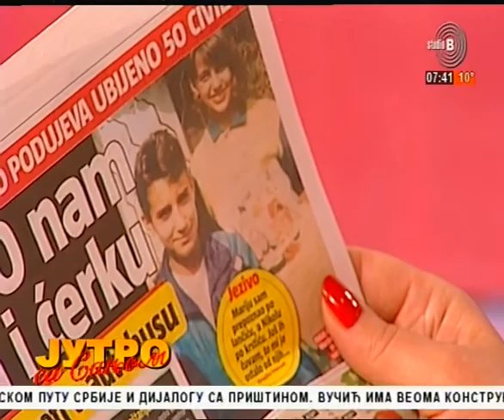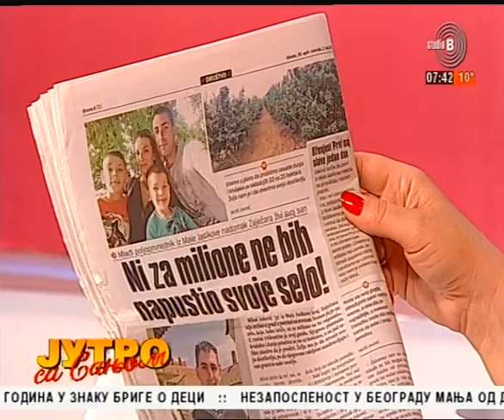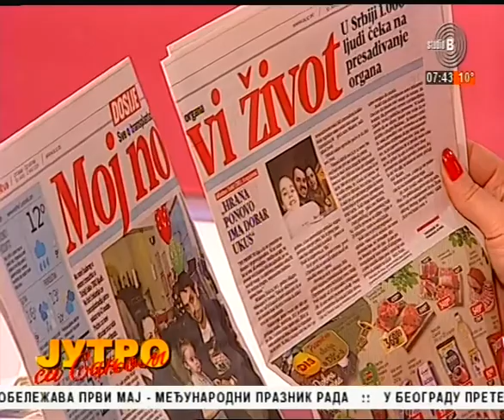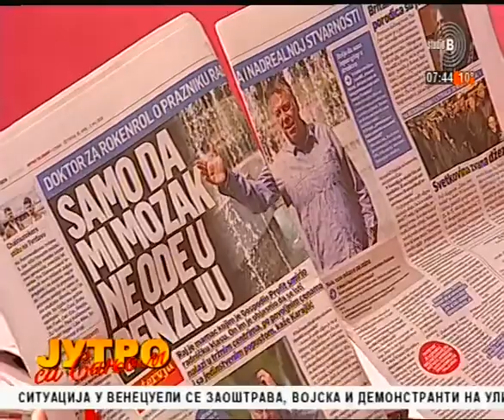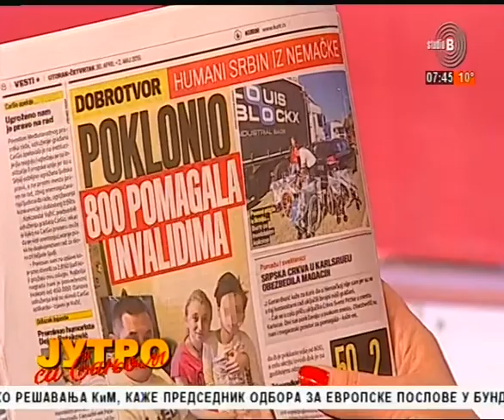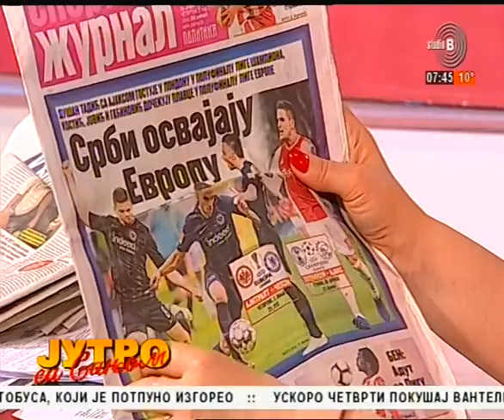Beogradsko prelistavanje StB [01.05.2019.]